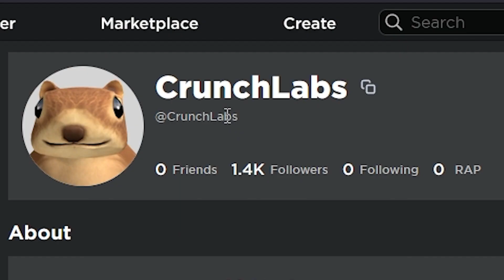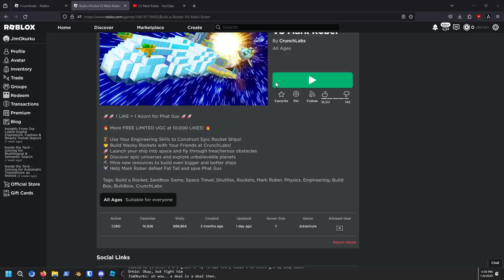How to Break a Popular YouTuber's Roblox Game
guys im not running out of ideas, what do you mean?